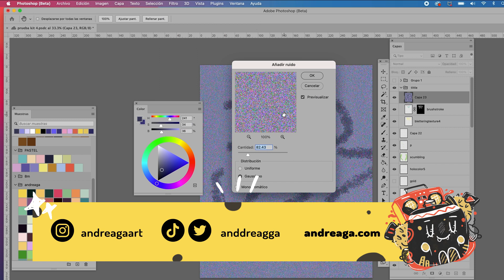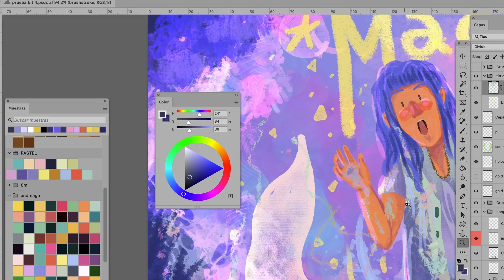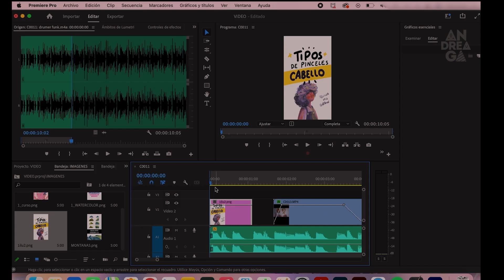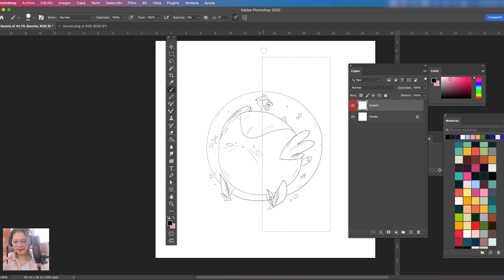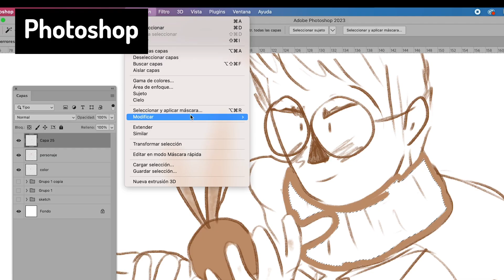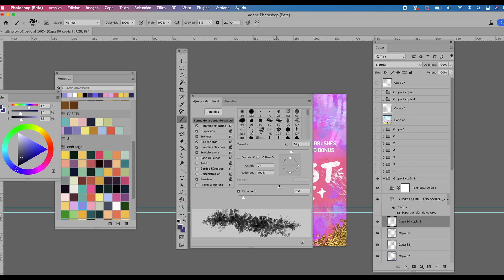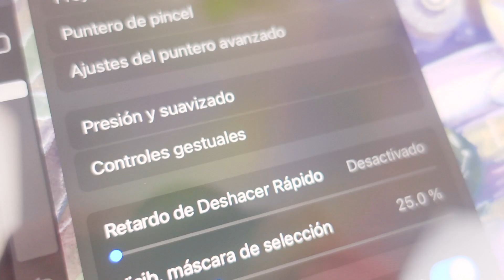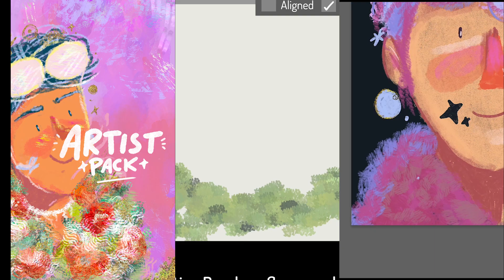Estos Programas para DIBUJAR no SON lo que PIENSAS! Photoshop vs Procreate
Diferencias de Photoshop y Procreate ¿Cuál es mejor para ilustración?
❤️Accede mis recursos digitales que uso día a día en ilustración